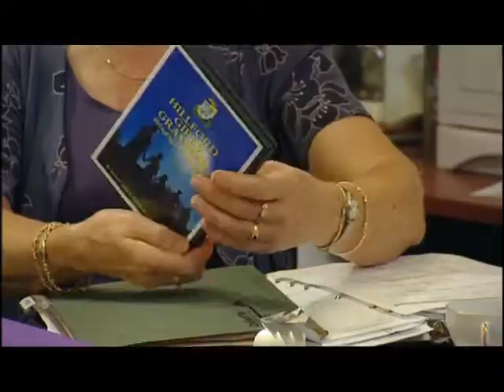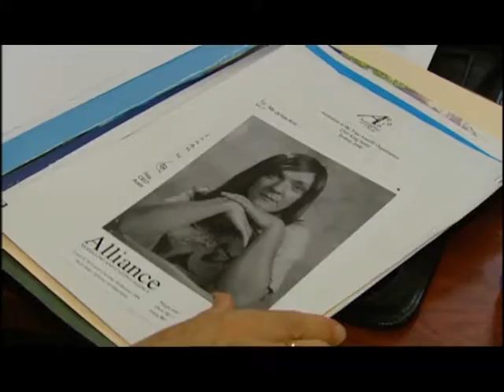Summer Heights High - Ja'mie's Intro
This channel is designed to be a repository of our favourite/infamous media moments with a clean and concise naming convention. This is to support any freelance media/programming endeavours.